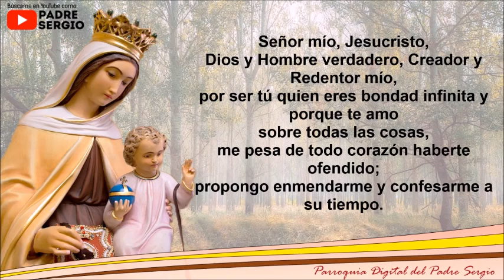Rosario de Hoy Domingo 11 de Julio del 2021